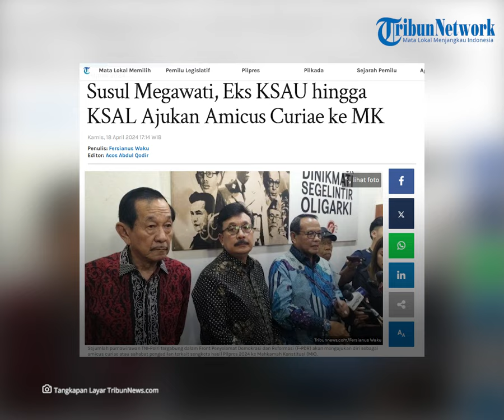Susul Megawati, Eks KSAU hingga KSAL Ajukan Amicus Curiae ke MK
TRIBUNFLORES.COM, JAKARTA - Sejumlah purnawirawan TNI-Polri yang tergabung dalam Front Penyelamat Demokrasi dan Reformasi (F-PDR) akan mengajukan diri sebagai amicus curiae atau sahabat pengadilan ke Mahkamah Konstitusi (MK).

Keputusan itu diambil setelah acara halalbihalal momen Idul Fitri 1445 Hijriah di Sekretariat F-PDR, Menteng, Jakarta Pusat, Kamis (18/4/2024).

Acara itu dihadiri Ketua Ketua Dewan Pengarah F-PDR Laksamana (Purn) TNI Bernard Kent Sondakh (Kepala Staf TNI Angkatan Laut 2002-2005) dan Ketua Umum F-PDR Marsekal (Purn) TNI Agus Supriatna (Kepala Staf TNI Angkatan Udara 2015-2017).

Artikel ini telah tayang di Tribunnews.com dengan judul Susul Megawati, Eks KSAU hingga KSAL Ajukan Amicus Curiae ke MK,

Penulis: Fersianus Waku
Editor: Acos Abdul Qodir
VP: Ian Taopan